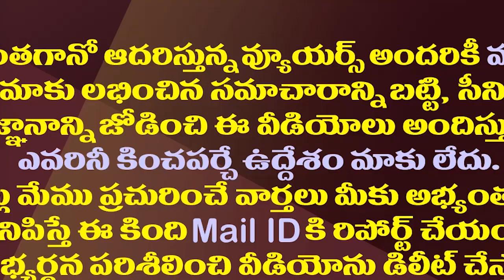అందలం ఎక్కాల్సిన టైంలో పాతాళానికి..ఏపీ బీజేపీకి అదే శాపం| TDP alliance has become a curse for AP BJP